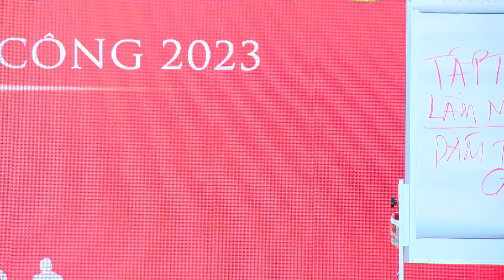Muốn giàu có, việc đầu tiên bạn phải hiểu và tin vào chính mình | Nguyễn Xuân Nam Official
Muốn thực sự tiến tới giàu có, bước đầu tiên quan trọng nhất là hiểu và tin vào chính mình. Sự tự tin và lòng tin tưởng vào khả năng của bản thân là nền tảng vững chắc để xây dựng mọi thành công.

Khi bạn tin tưởng vào chính mình, bạn tạo ra một nền tảng tinh thần mạnh mẽ để đối mặt với những thách thức và khó khăn. Bạn biết rằng bạn có khả năng vượt qua mọi rào cản và không ngừng cố gắng để đạt được mục tiêu.

Việc hiểu và tin vào chính mình là bước đầu tiên quan trọng trên con đường giàu có và thành công. Khi bạn tin tưởng vào khả năng của mình, bạn đã mở ra cánh cửa cho những cơ hội và tiềm năng vô tận.